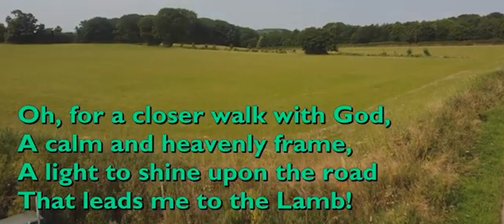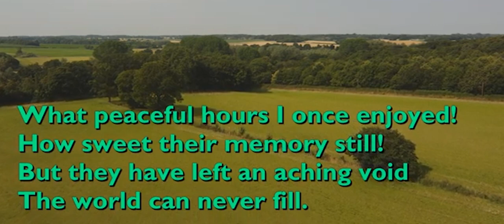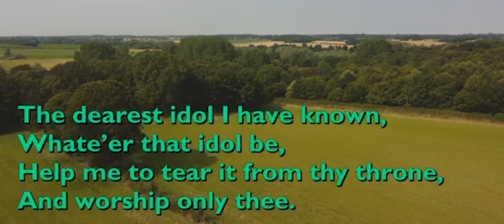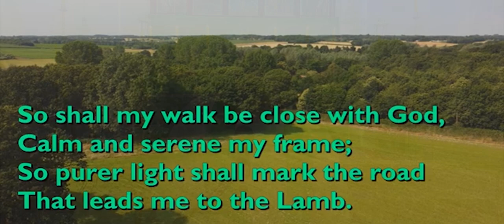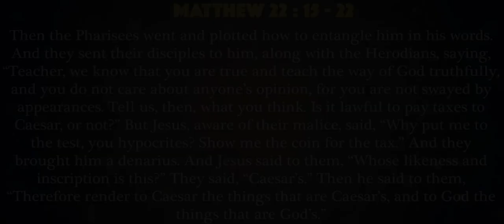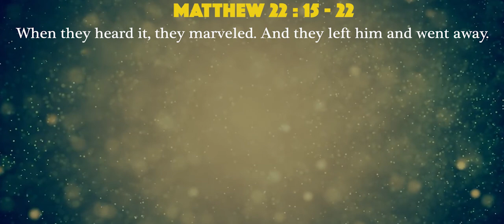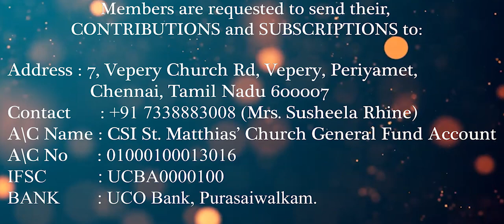C.S.I. ST. MATTHIAS' CHURCH | ONLINE SERVICE | TWENTY THIRD SUNDAY AFTER TRINITY | 7 NOVEMBER 2021